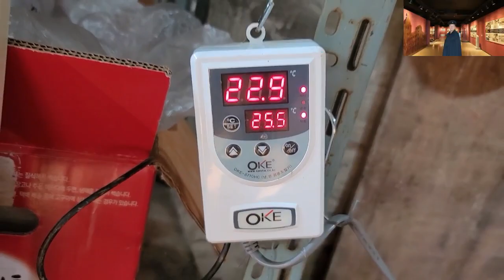과학적인 고구마 재배법 영동군 고구마 연구회장 정화영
공기업 노조위원장에서
영동군 고구마 연구회장으로 변신한 정화영 회장님으로 부터
고구마 저장창고에 대해 알아보겠습니다.

과학적인 고구마 재배법을 알 수 았습니다.